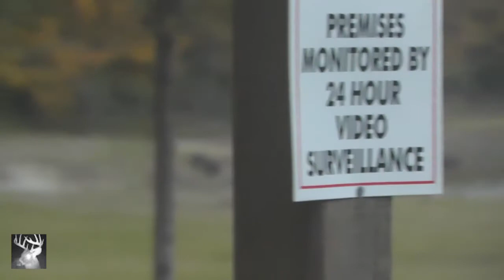Dec 3rd 2018 Sutton Farm, Upsey Downsy Channel Compilation 1..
Upsey Downsy Channel Compilation 1,  Dec 3rd 2018 Sutton Farm

or Just look For UpseyDownsey on Youtube.

Many Thanks!!